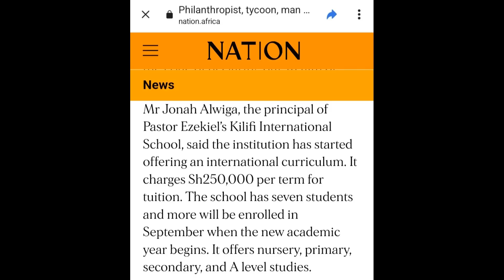Weuh! MKUU wa SHULE Ya PASTOR EZEKIEL Ya KIMATAIFA Afichua KIWANGO Cha FEES Wanaolipisha Kwa MUHULA